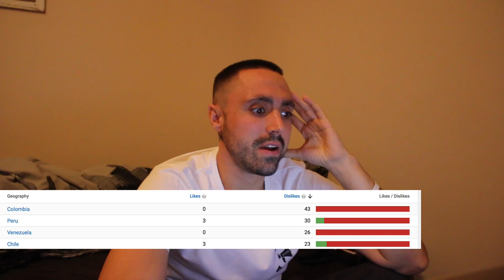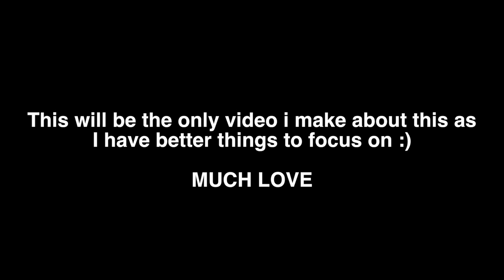We Seriously Need To Talk..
Something is going on that i need to tell you guys about.

WATCH THESE:
The Best Speech You'll ever hear-